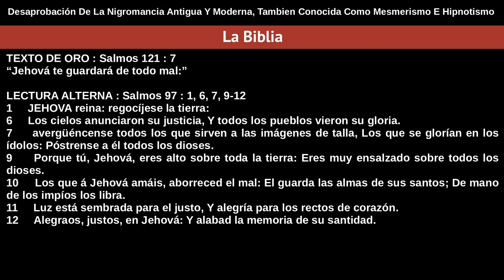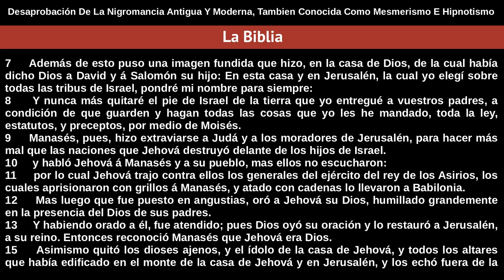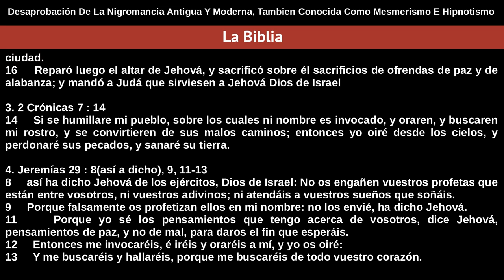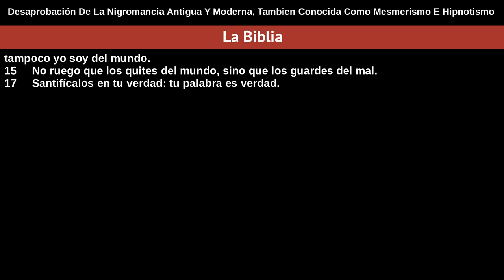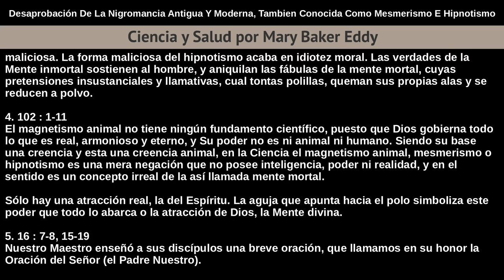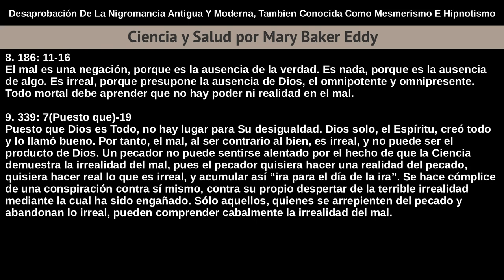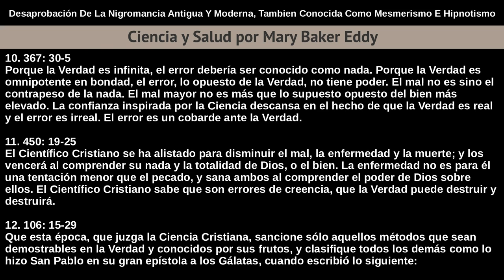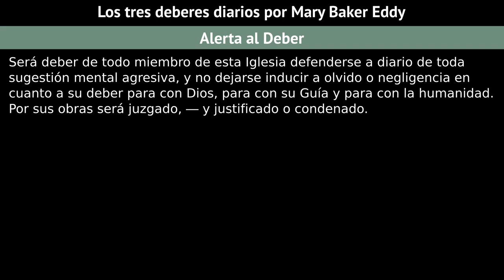Domingo 2 De Junio De 2019 - Desaprobación De La Nigromancia...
Desaprobación De La Nigromancia Antigua Y Moderna, Tambien Conocida Como Mesmerismo E Hipnotismo